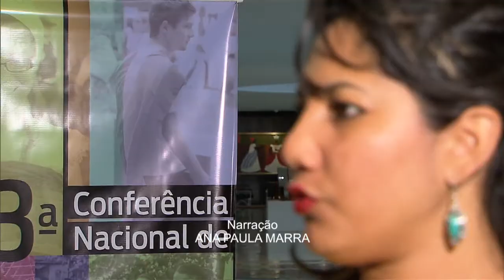3ª Conferência Nacional de Juventude é lançada em Brasília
NBR NOTÍCIAS - 26.02.15: A 3ª Conferência Nacional de Juventude foi lançada, nesta quinta-feira (26), em Brasília. Com o tema “As várias formas de mudar o Brasil”, o evento visa ampliar os espaços de participação dos jovens. O encontro será realizado ainda este ano na capital federal. A primeira Conferência Nacional de Juventude foi realizada em 2008 e a segunda em 2011. Mais de 800 mil jovens participaram dos eventos.